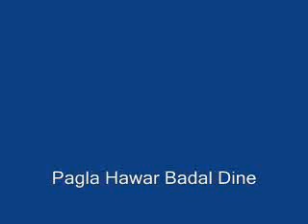Pagla Hawar Badal Dine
Bondhubar Gautam Chaudhury pathano mp3 theke. I am not the owner of this song. All credits and copyrights are with the original sources. Uploaded for general entertainment purpose and nothing else.